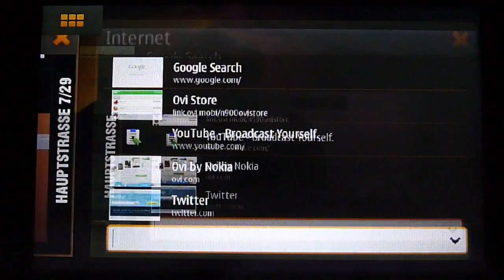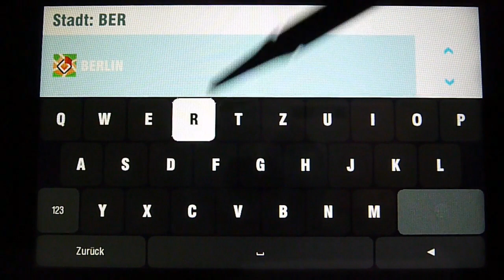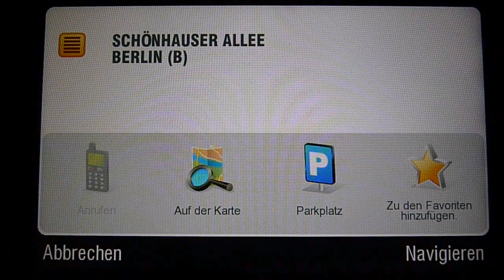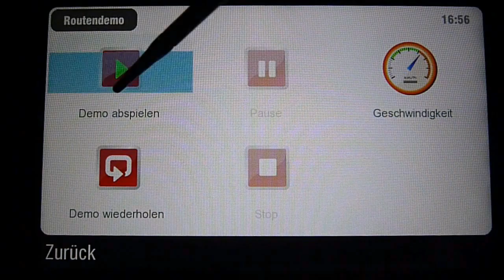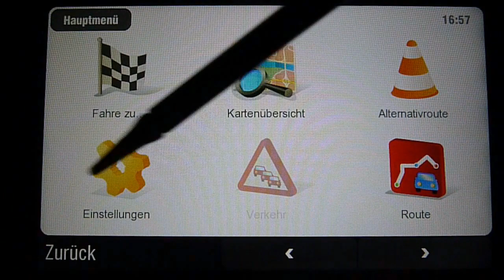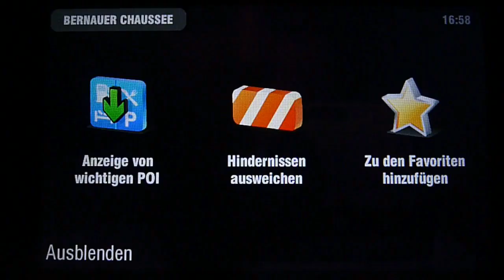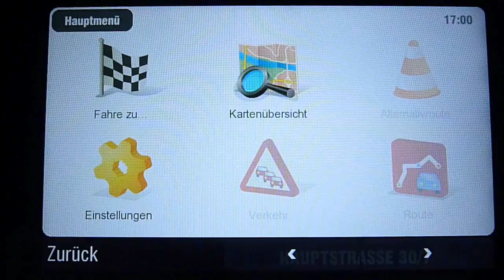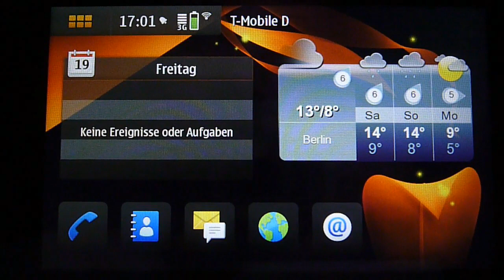maemo Programs: Sygic Mobile Maps 9 for N900 part 2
In diesem Video geht es weiter mit Sygic. Hier geht es um die Navigation an sich, die Optionen während der Navigation, und wie man sich Sygic moddet. Die Anleitung findet ihr hier: